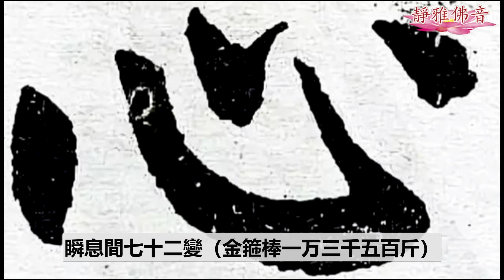讀懂了《西遊記》也就懂得了整個人生的真諦！受益匪淺，人人必看！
每 日 二 次 全 球 一 小 時 念 佛 共 修
美東夏令時間/北京时间早晚二次都是九時。來念多少都歡迎。

Passcode: 123456